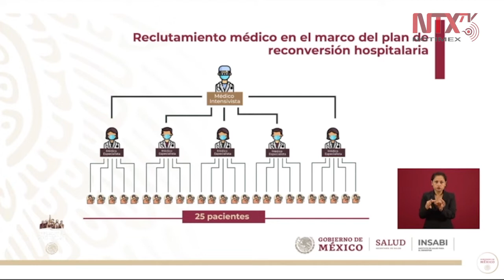Cada médico especialista podrá coordinar a otros cinco profesionales: López-Gatell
«Cada uno de los médicos reclutados por el sector Salud recibirá entrenamiento para que puedan coordinar a otros cinco profesionales en la lucha contra el coronavirus», dijo el subsecretario de Salud, Hugo López-Gatell.